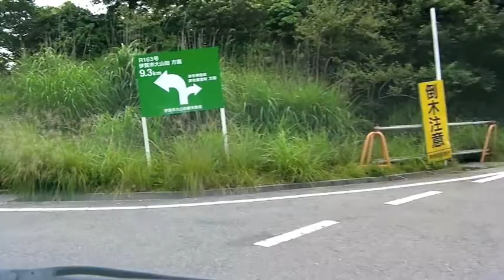続・青山高原道路（三重県道 ５１２号・青山高原公園線）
うーん、封鎖中の「林道・猿野谷線（仮）」って 登ってくと、ネット地図では「林道・高良城線」の「林道・瀬戸線」って 分岐ぐらいに、恐らくは・・・抜けるハズやし、僕は「林道・奥馬野線」って 走り抜けてから、確認しに・・・向かったんやけど、法面欠損で「林道・高良城線」って 通行止めにて、それは・・・諦めつつ、今回は・・・休工中の「青山高原道路（三重県道 ５１２号・青山高原公園線）」まぁ、そのまんまに・・・下山。

　そうそう、実を・・・言うと、道幅とか・・・険しさは、記憶よりも・・・普通で、殆どが・・・広々やったんやけど、２倍速で・・・アップ。